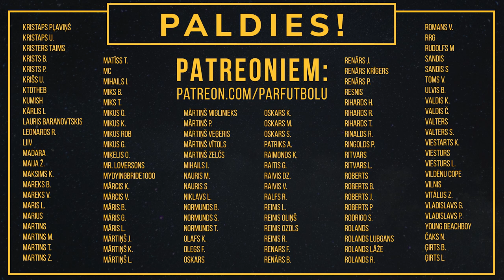Pa Pāris Kausiem #68 Elmārs Tannis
Viesos Elmārs Tannis. Par futbolista gaitām Kanādā un spēlēšanu tās U-19 izlasē. Par traumu,  pārvākšanos uz Latviju un kā tas ir vadīt biznesu Latvijā deviņdesmitajos.

00:00 Pica ar ananāsiem
06:10 Elmārs Tannis
11:58 Futbols
33:25 Trauma
46:00 Trīs zvaigžņu spēles
48:30 Bizness Latvijā deviņdesmitajos
01:10:09 Notiesā šķēli
01:12:33 Futbols Amerikā
01:21:06 Futbols Latvijā
01:27:54 Patreonu izloze